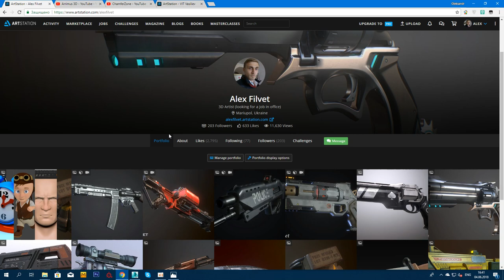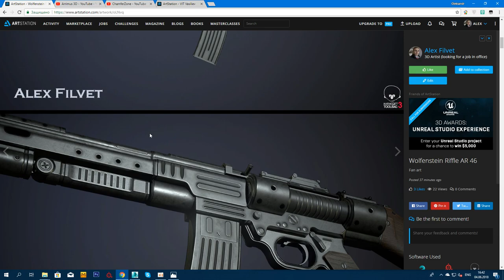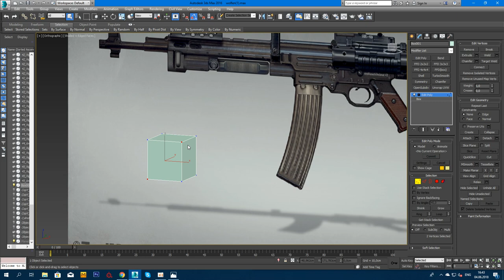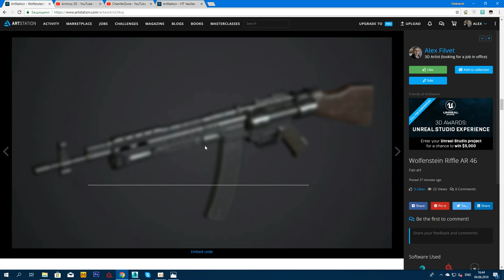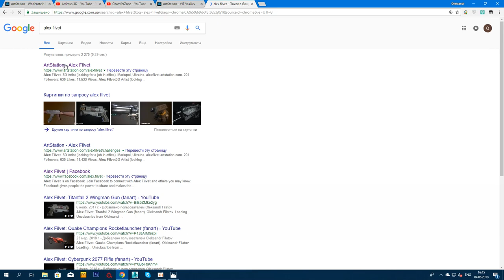Alex Filvet: Tutorial (Wolfenstein Rifle AR 46 Fan Art) Modeling 3D Max 02